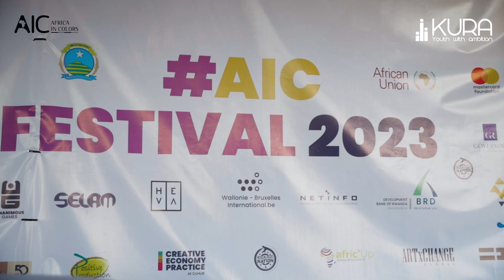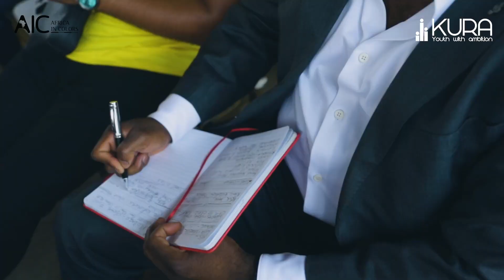AIC Festival Day 2 highlight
Where visionaries unite! The AfricaInColors High-Level Meeting is the heartbeat of innovation and collaboration in the African creative industry. Leaders gather to craft a brighter future for African creativity. Together, we'll paint the world with our unique stories! 🌐💡 CreativeLeadership"